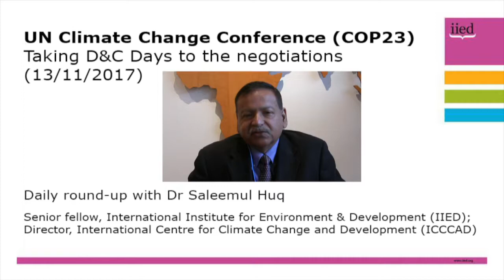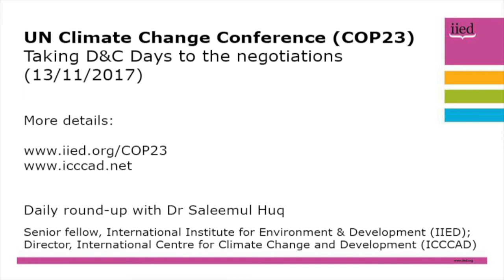COP23: Taking D&C Days to the negotiations, with Saleemul Huq (14 November)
From COP23, IIED senior fellow Saleemul Huq reports back from the first day of the second week at COP23 as ministers begin to arrive and the political negotiations start  – following on from the technical sessions that took place in week one.

Huq, also the director of the International  Climate Change and Development Centre (ICCCAD), and other IIED experts will be providing daily video updates from COP23 throughout the conference.